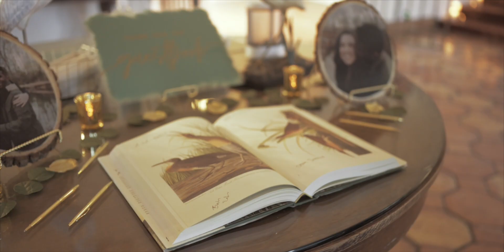Boynton Woman's Club Wedding in Florida | Nikon Z6ii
Filmed: 3/6/2021 in Boynton Beach, Florida
Location: Boynton Women's Club
Camera: Nikon Z6ii with 24mm 1.8, 35mm 1.8, 85mm 1.8, 70-200mm 2.8

▶▶▶Photography Gear:
Nikon Z6ii
85mm 1.8S
50mm 1.8S
35mm 1.8S
24-70mm 2.8S
70-200mm 2.8S
14-24mm 2.8
DJI Mavic Air 2

▶▶▶Other Gear:
Zhiyun Weebill S Gimbal
Breakthrough ND Filters
Godox ML60 Lights
Sony Mic Recorder
Pelican 1510 Case